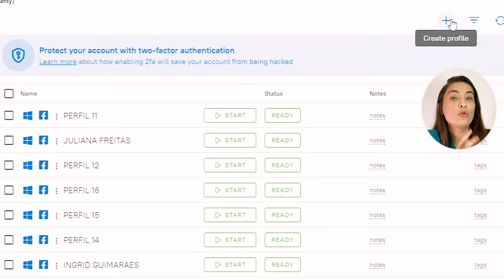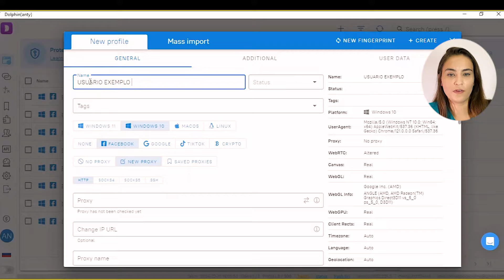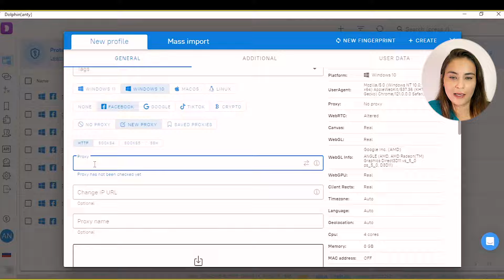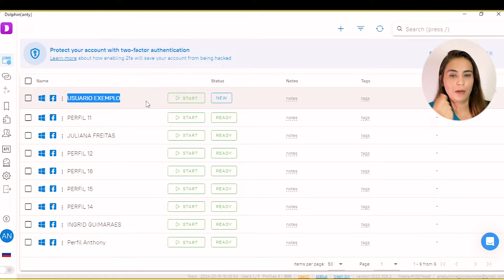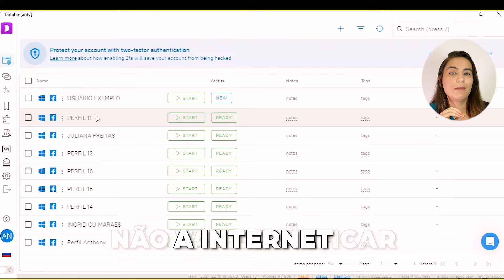COMO COLOCAR O PROXY DENTRO DO ANTY DOLPHIN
Indicação Úteis e Importantes para te Ajudar:
💥 Treinamento de Vendas sem Aparecer que indico + Meus BÔNUS:

📌 Fique mais próximo(a) a mim (Instagram): @anacristinabunn